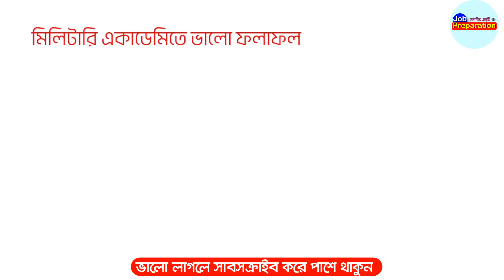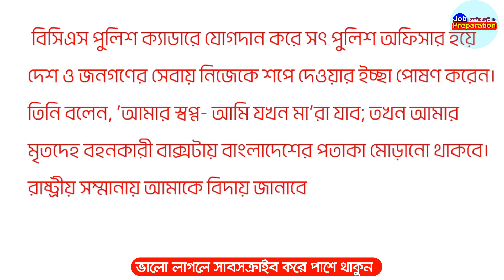সকলের উপহাস পেরিয়ে যেভাবে আজ আমি বিসিএসে ১ম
🎥 BCS

Job Preparation